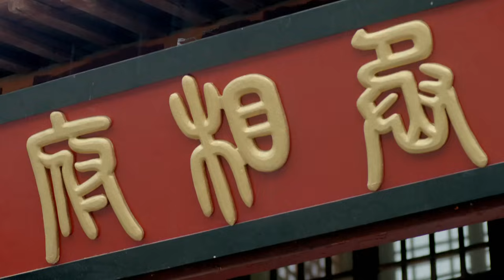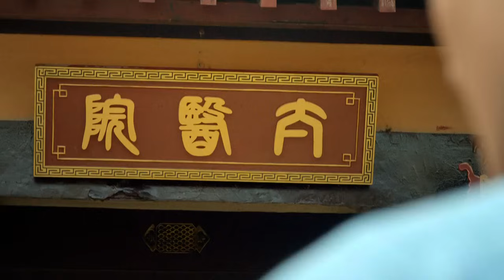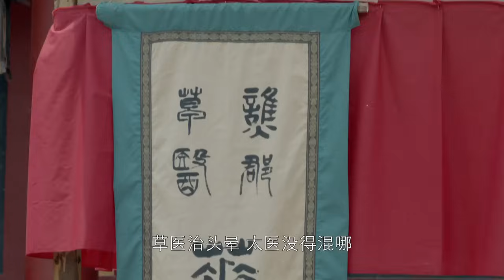【三国医神】30｜ 🌿乱世三国，华佗问斩路上遇到瞎眼乞丐，怎料他一番话就让对方重获新生！｜张若昀 李沁 杨幂 何晟铭 陈晓 古力娜扎